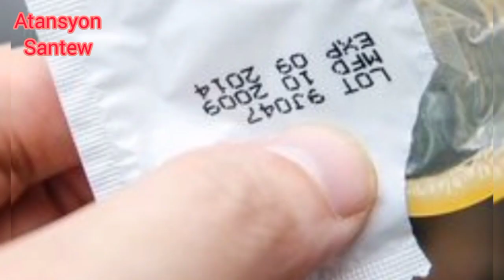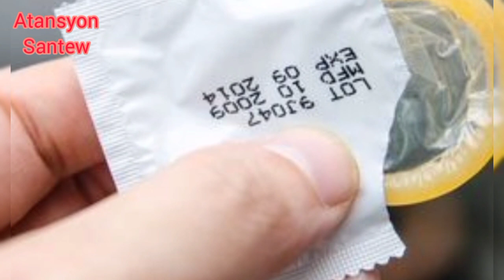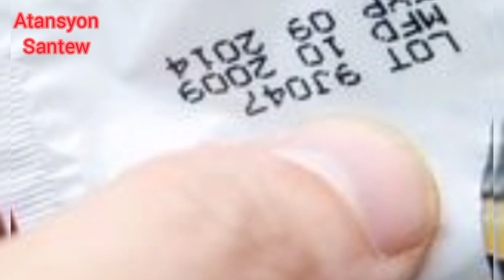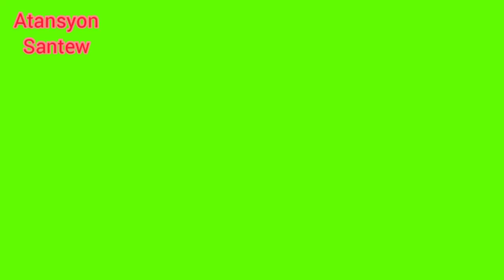Kapòt la rete adedanw? men sa pouw fè pouw retirel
Si yon kapòt rete nan vangenw ou pandan ou ape fè bagay men koman pou ou retire li.